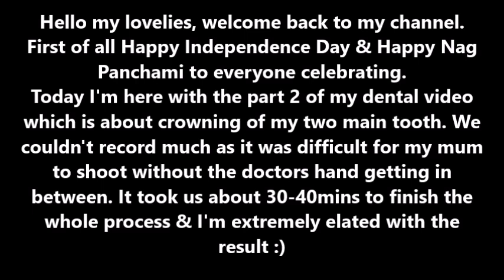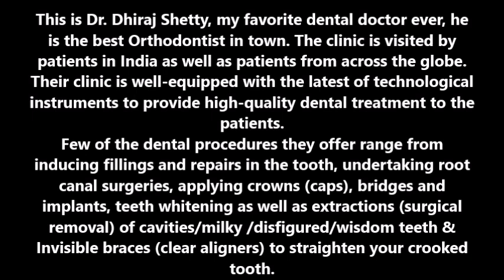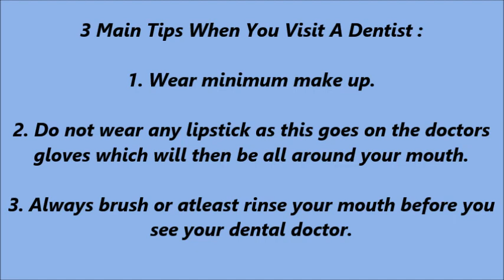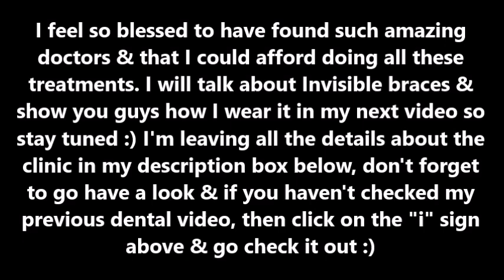Dental Visit With Me (Dr. Dhiraj Shetty) | Part 2 - Akshata Kamath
Hello my lovelies, this video was taken in February when I was on a holiday in India. They are the best dental doctors ever, I want the local people in & around to go have a look & their prices are affordable too with amazing service, I'm leaving the address & phone numbers below, I'm also leaving a link of their website below for all of you to go & check all the details.

Clinic Address :
DR. Dhiraj's Dental Clinic
1st Floor, Tiwari Bhavan, Opposite Bejai Church Hall,
Bejai, Mangalore, 575004, Karnataka, India

Phone nos.,  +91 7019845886, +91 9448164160